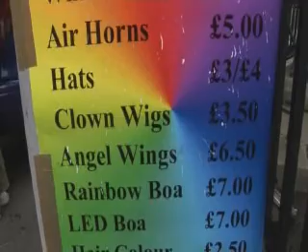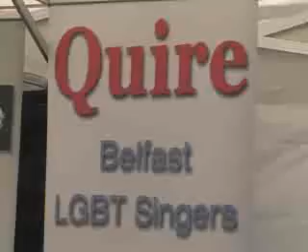Belfast Pride 1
Belfast Telegraph TV video-journalist Gary Grattan reports from the 2009 Belfast Pride Festival. Filmed and edited by Gary Grattan